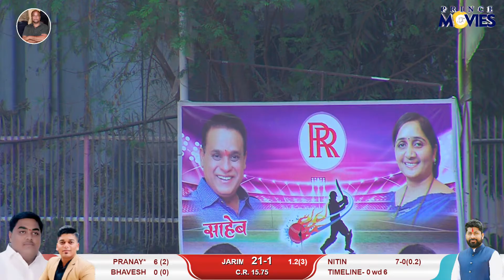JARIMARI ALIMGHAR V/S NIMBAVALI l LATE.MUKUND SMRUTI CHASHAK 2023